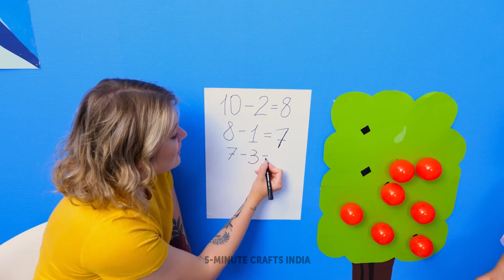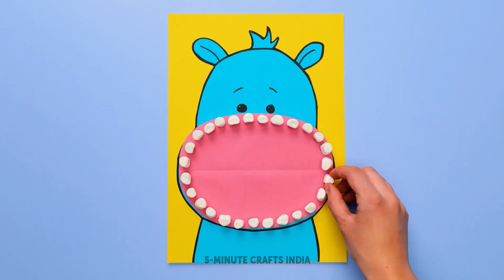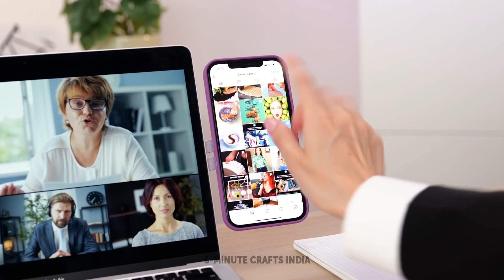बच्चों और उनके माता-पिता के लिए स्मार्ट और मज़ेदार रियल-लाइफ गेम्स!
क्या आप अपने बच्चों के साथ वही पुराना बोर्ड गेम खेल कर थक चुके हैं? 😱 कुछ नया और रोमांचक आज़माना चाहते हैं जो पूरे परिवार को दिलचस्प लगे और सोचने पर मजबूर कर दे? तो अब और तलाश न करें! इस वीडियो में, हमने बच्चों और उनके माता-पिता के लिए कुछ सबसे चतुराई भरे और सबसे मज़ेदार रियल लाइफ गेम्स इकट्ठे किए हैं।

स्कैवेंजर हंट से लेकर एस्केप रूम तक, ये गेम आपके समस्या को सुलझाने के स्किल्स, क्रिएटिविटी और टीम वर्क को चुनौती देंगे। हम आपको यह भी दिखाएंगे कि रोजमर्रा की वस्तुओं और सामग्रियों का उपयोग करके आप अपना खुद का गेम कैसे बना सकते हैं। चाहे आप बरसात के दिन के लिए एक्टिविटी की तलाश कर रहे हों या अपने परिवार के साथ जुड़ने का तरीका ढूंढ रहे हों, ये गेम निश्चित रूप से आपको घंटों तक मनोरंजन और खुशी देंगे। तो स्क्रीन्स को नीचे रखें और चलिए खेलना शुरू करें! 😍

00:10 - अपने बच्चे के साथ मज़ेदार पेंटिंग-गेम
00:34 - बच्चों के मनोरंजन के लिए केले का उपयोग कैसे करें
00:53 - मैमोरी के लिए परफेक्ट गेम
01:10 - स्मार्ट माता-पिता और बच्चों के लिए गेम